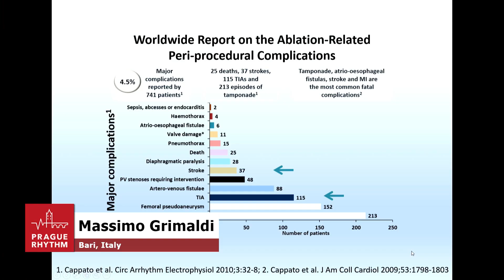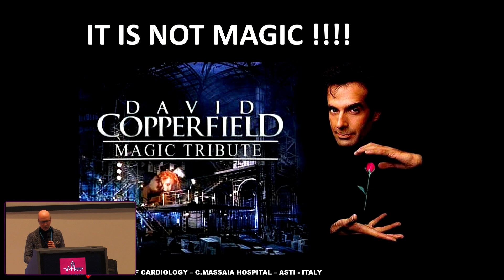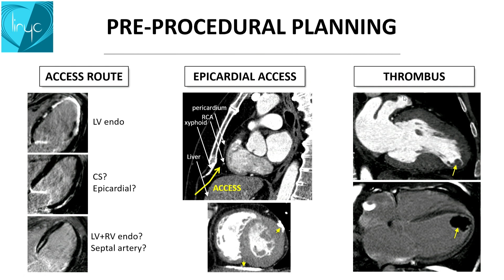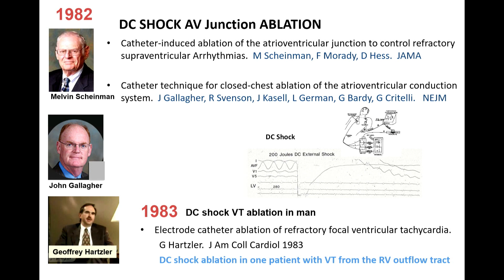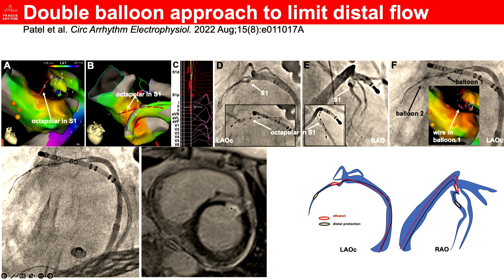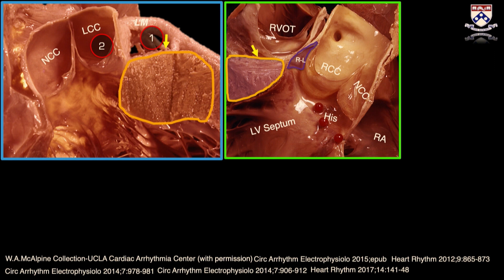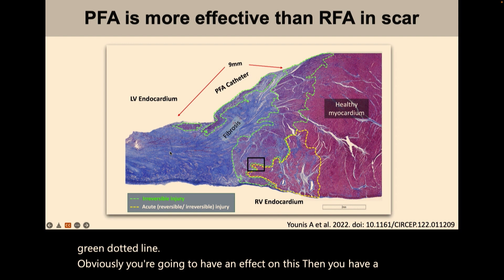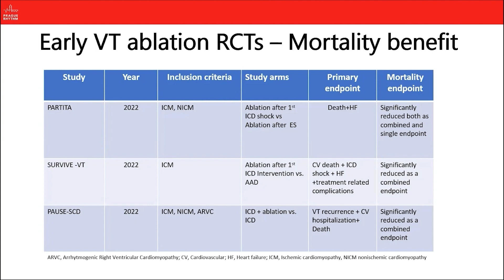PR2023, MARCH 19 - Various aspects of ablation procedure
Massimo Grimaldi / Marco Scaglione / Hubert Cochet